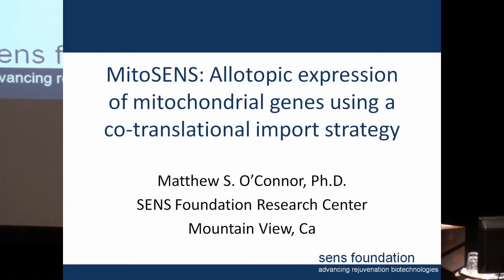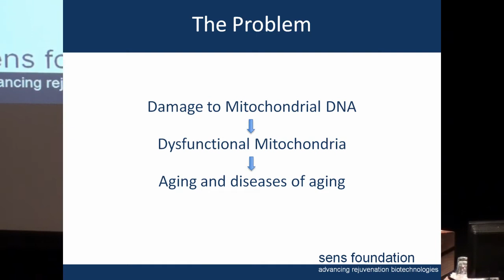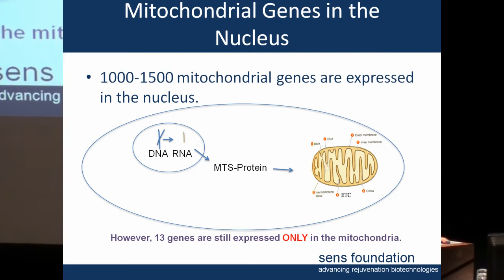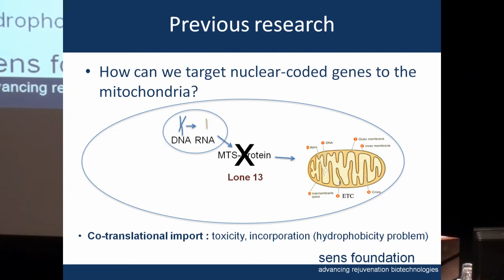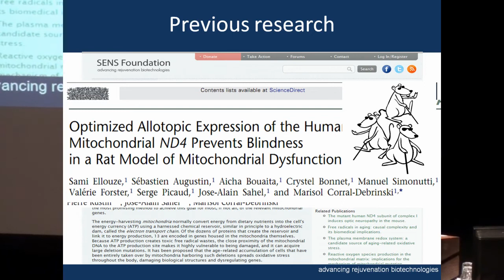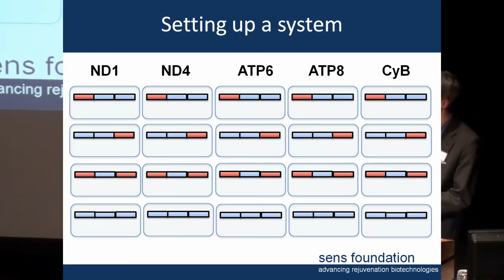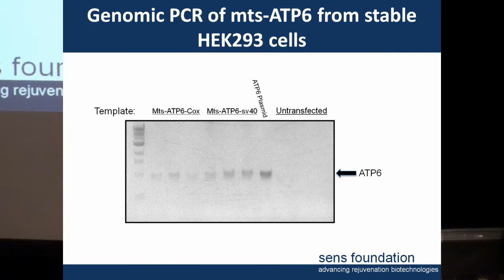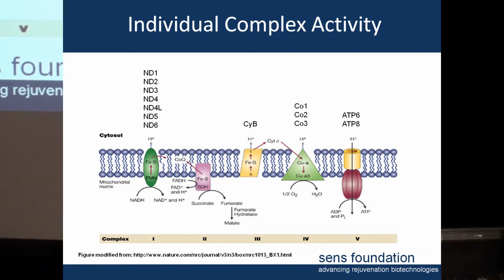SENS5 - MitoSENS: Allotopic expression of mitochondrial genes - Part 1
The Fifth SENS conference - Matthew O'Connor

SENS Foundation Research Center

Authors:
M.S. O'Connor, G. Swaminathan, S. Fazal, T. Jones, A.D.N.J. de Grey

The mitochondrion contains its own genome and encodes 13 proteins that are essential for the respiratory chain to function properly. Congenital mutations in many of the mitochondrial genes are the cause of serious disease phenotypes including diabetes, blindness, dementia, ataxia, epilepsy, and many other neurological disorders. Somatic mutations also accumulate in the mitochondria with normal aging. Allotopic expression of mitochondrial genes in the cell's nucleus is one approach to rescuing mitochondrial mutations. In our strategy, we utilize 5' and 3' elements to target mRNA to the outside surface of the mitochondria; this approach is a refinement of simple allotopic expression and is hypothesized to result in the co-translational import of the encoded proteins into the mitochondria. This approach is hypothesized to overcome obstacles (such as clogging of the mitochondrial import machinery by hydrophobic proteins) that many groups have experienced. Thus far, we have stably transfected 5 of the 13 mitochondrial genes into the nuclear genome of human cell lines and are characterizing the expression and function of these exogenously expressed genes. We will discuss current progress and future plans for replacing and/or making redundant the entire mitochondrial genome. We will also discuss potential applications of the MitoSENS approach in treating mitochondrial diseases, as well as the diseases and pathologies of aging.